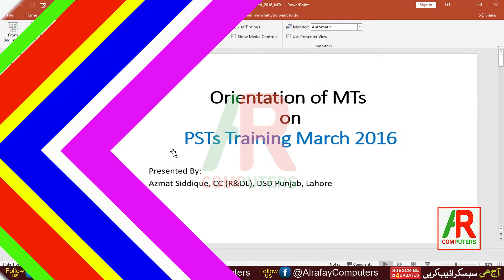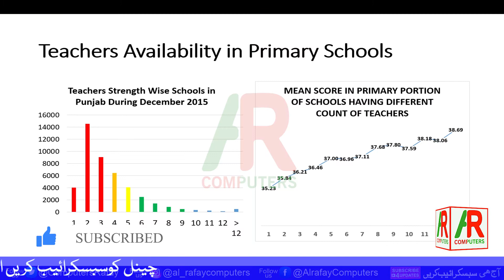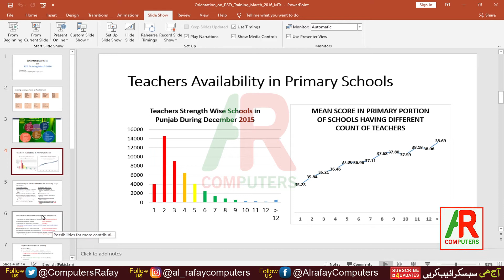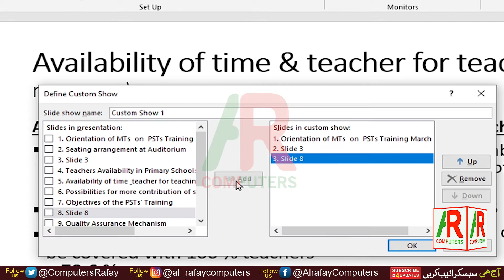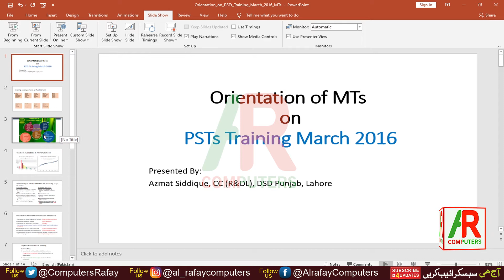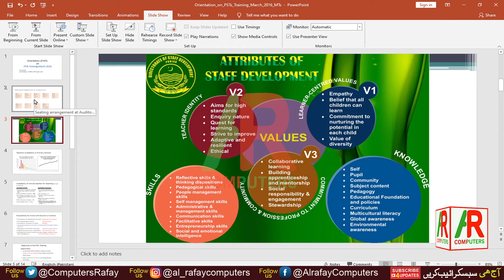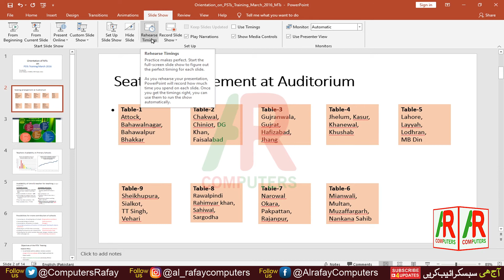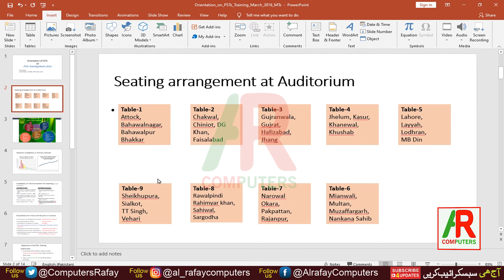Slide Show Tab in Powerpoint | MS Powerpoint 2019 | Day-07 | Al Rafay Computers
in this video I will show you how to manage slide show, custom slide show, creat slide show, how to make slideshow and what is slide show in powerpoint. after watching this video you will be able to make and creat custom slide show in powerpint. I will try my best to explain the total commands which are given in slide show tab and are very useful for user.

I hope you will enjoy by watching this vide and will follow me in future so hit the bel icon and share it to others so for they can learn easy powerpoint.